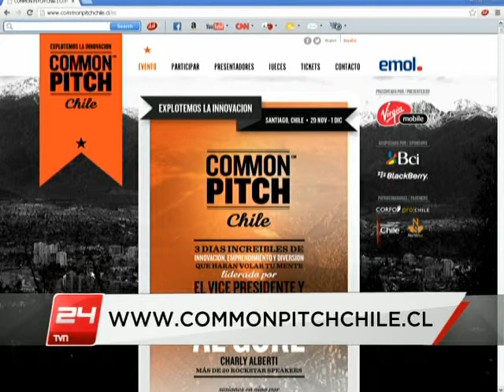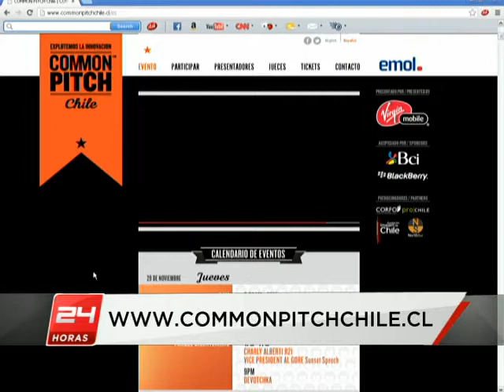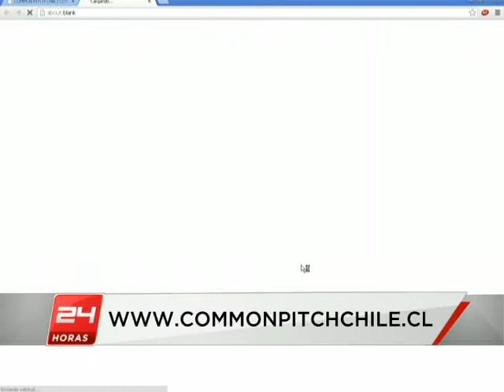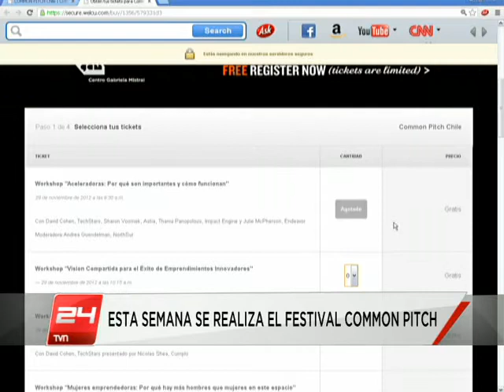Entrevista de @christianpino a @Nonyherzfeld sobre el evento